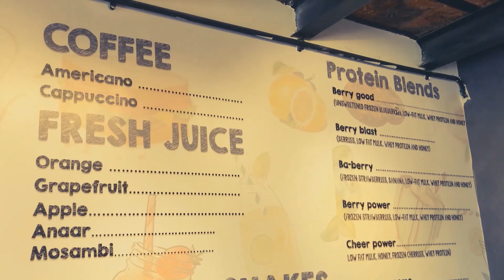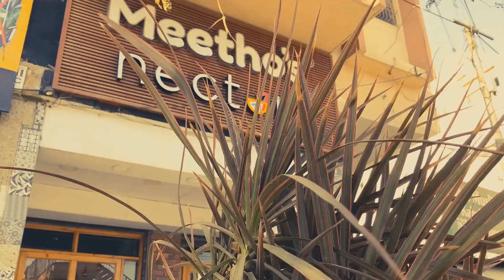Meethos Nectar | Café & Juice Bar | Karachi Pakistan